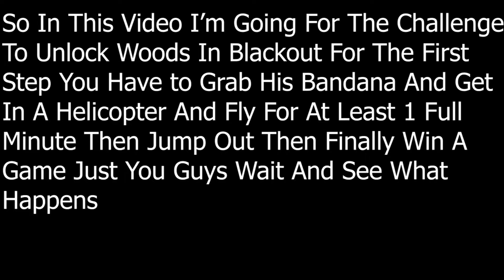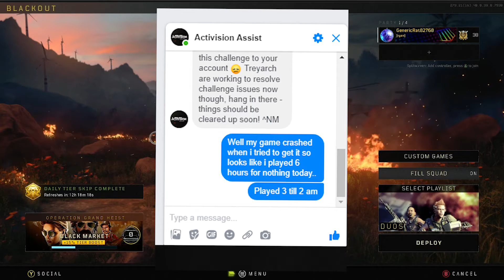Black Ops 4 Treyarch Screwed Me Over....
Hi up there :)
Hope you guys have a wondeful day!